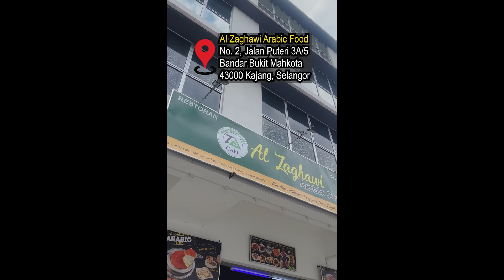JENIS PEMANDU KERETA KAT MALAYSIA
Ikut hati mati,
ikut rasa binasa.

Kat jalanraya jangan POYO sangat!

Support kami untuk hasilkan lebih banyak video menarik di